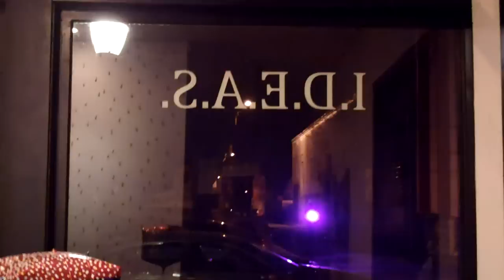I.D.E.A.S. 40203 Contemporary Art Chamber of Commerce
live from Louisville, KY